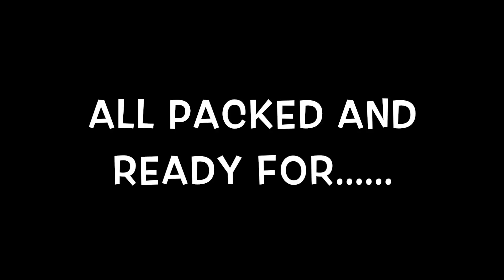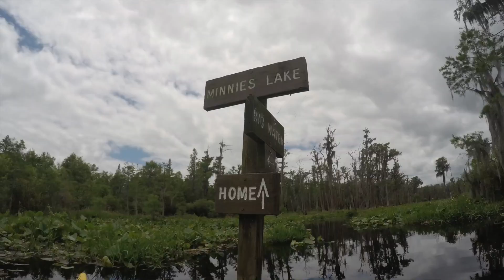Okefenokee Swamp May 2016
A beautiful glide through the swamp!